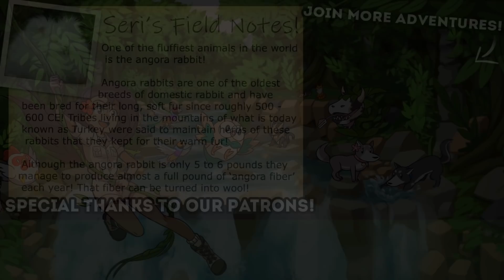🦁 New Zoo Rule ❗ ONLY SUPER FLUFFY Animals Allowed!! 🦁 Planet Zoo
Join Seri the Pixel Biologist as we adventure into the forests of south-east Asia to ooh and ahh over the amazing new animals found there: the magnificent Clouded Leopard; unique Sun Bear; mischievous Proboscis Monkey; fascinating Binturong; marvelous Malayan Tapir; adventurous Ussuri Dhole; wonderful North Sulawesi Babirusa; and the intriguing Giant Malaysian Leaf Insect!

🌿💚 Stay curious!! 💚🌿